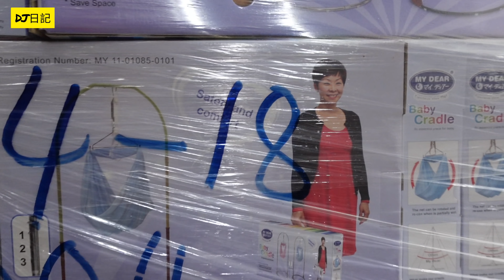馬來西亞【華人奮鬥史專訪】一切從零開始...280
專訪第三代馬來西亞華人，細說在大馬經商成功之道，說出 : 一個必定成功的重點

【快樂家園 @ 馬來西亞 facebook 群組】I 互動交流

[ WeChat ] DJdiary